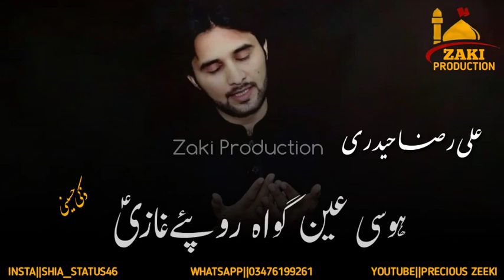28 rajab status||Likh Naam Abbas||Ali Raza haideri||shia status||Precious Zeeki